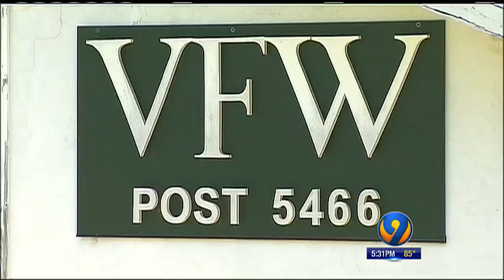Couple Charged with Embezzling Money from Veteran's Groups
Alexander County couple charged with embezzling money from veteran's groups